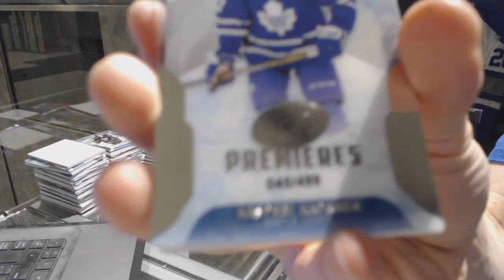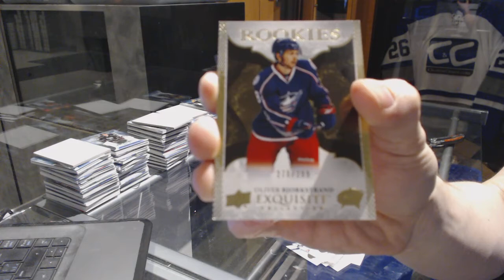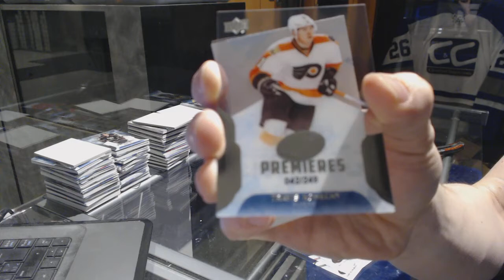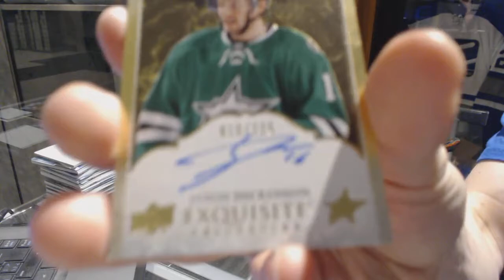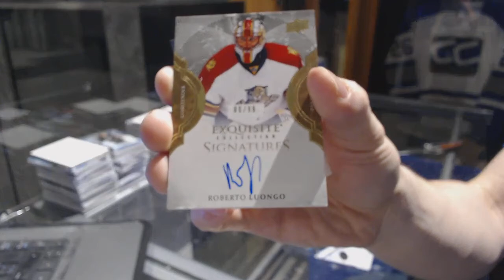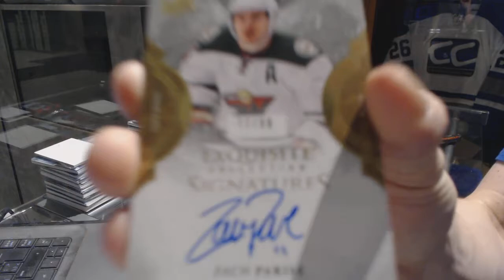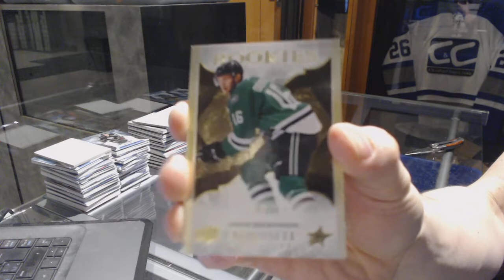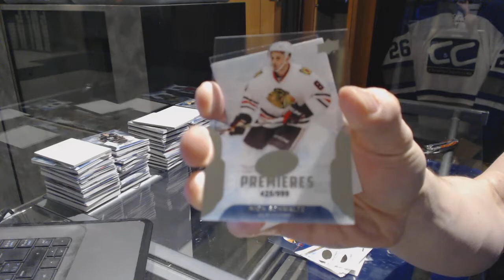16-17 Upper Deck ICE Hockey 10 Box Case Break - C&C 7181